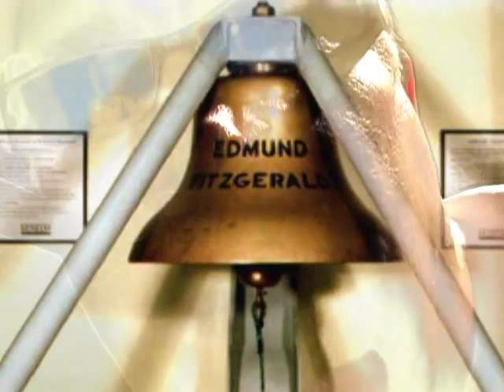Lost... 29 Souls...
The legend lives on from the Chippewa on down
Of the big lake they call Gitche Gumee
The lake, it is said, never gives up her dead
When the skies of November turn gloomy.

With a load of iron ore - 26,000 tons more
Than the Edmund Fitzgerald weighed empty
That good ship and true was a bone to be chewed
When the gales of November came early

The ship was the pride of the American side
Coming back from some mill in Wisconson
As the big freighters go it was bigger than most
With a crew and the Captain well seasoned.

Concluding some terms with a couple of steel firms
When they left fully loaded for Cleveland
And later that night when the ships bell rang
Could it be the North Wind they'd been feeling.

The wind in the wires made a tattletale sound
And a wave broke over the railing
And every man knew, as the Captain did, too,
T'was the witch of November come stealing.

The dawn came late and the breakfast had to wait
When the gales of November came slashing
When afternoon came it was freezing rain
In the face of a hurricane West Wind

When supper time came the old cook came on deck
Saying fellows it's too rough to feed ya
At 7PM a main hatchway caved in
He said fellas it's been good to know ya.

The Captain wired in he had water coming in
And the good ship and crew was in peril
And later that night when his lights went out of sight
Came the wreck of the Edmund Fitzgerald.

Does anyone know where the love of God goes
When the words turn the minutes to hours
The searchers all say they'd have made Whitefish Bay
If they'd fifteen more miles behind her.

They might have split up or they might have capsized
They may have broke deep and took water
And all that remains is the faces and the names
Of the wives and the sons and the daughters.

Lake Huron rolls, Superior sings
In the ruins of her ice water mansion
Old Michigan steams like a young man's dreams,
The islands and bays are for sportsmen.

And farther below Lake Ontario
Takes in what Lake Erie can send her
And the iron boats go as the mariners all know
With the gales of November remembered.

In a musty old hall in Detroit they prayed
In the Maritime Sailors' Cathedral
The church bell chimed, 'til it rang 29 times
For each man on the Edmund Fitzgerald.

Superior, they say, never gives up her dead
When the gales of November come early.

Michael E. Armagost
Frederick J. Beetcher
Thomas D. Bentsen
Edward F. Bindon
Thomas D. Borgeson
Oliver J. Champeau
Nolan S. Church
Ransom E. Cundy
Thomas E. Edwards
Russell G. Haskell
George J. Holl
Bruce L. Hudson
Allen G. Kalmon
Gordon F. MacLellan
Joseph W. Mazes
John H. McCarthy
Ernest M. McSorley
Eugene W. O'Brien
Karl A. Peckol
John J. Poviach
James A. Pratt
Robert C. Rafferty
Paul M. Riippa
John D. Simmons
William J. Spengler
Mark A. Thomas
Ralph G. Walton
David E. Weiss
Blaine H. Wilhelm

A BattleBauble Request.